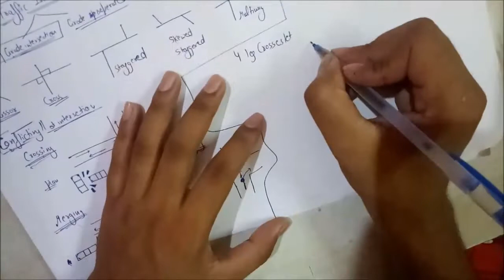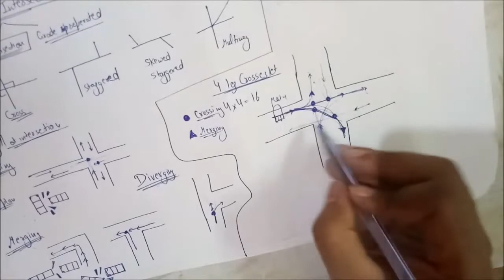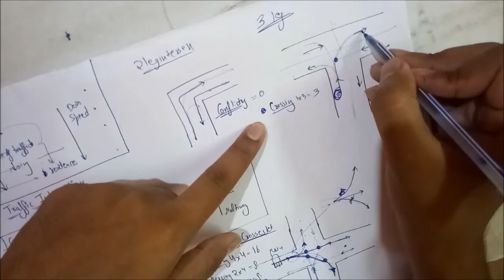Architecture Gate study material - 15_Transportation-1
-are an important part of Transportation & video covers these topics related to  Gate point of view

And also you will find previous Gate questions for revision